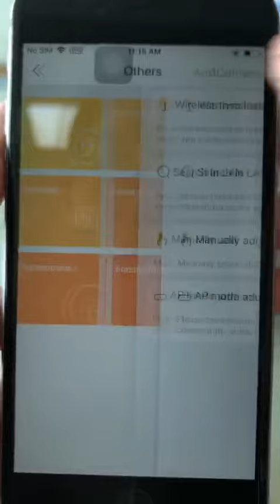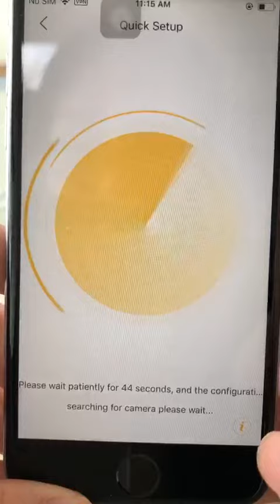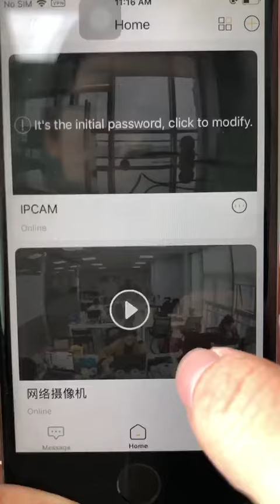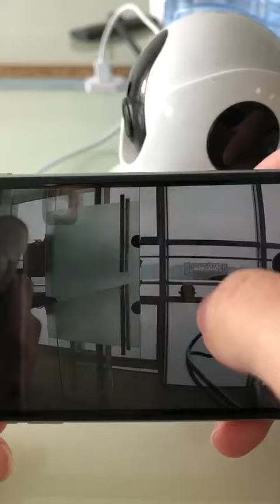SUPEREYE WiFi Camera: Eyecloud Sonic connection (English version)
*English version*
This operation can be used when using the camera for the first time or after resetting the camera.
Click path: “+”-“Others”+“IP Camera”+“Wireless Installation”